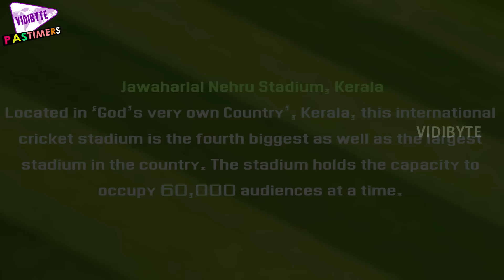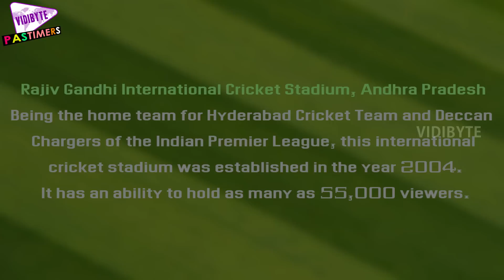Top 5 Biggest Cricket Stadiums in India